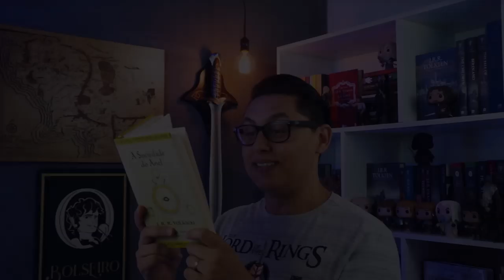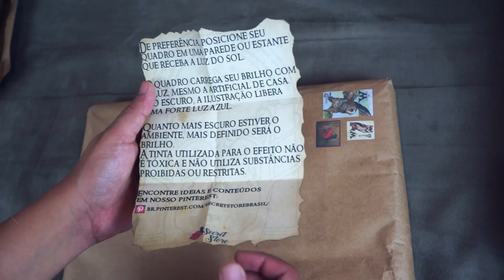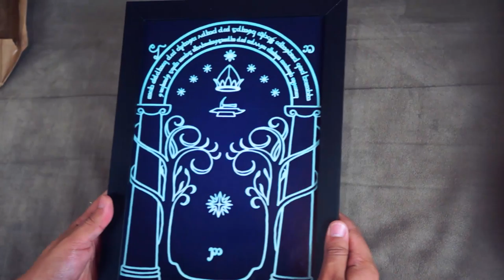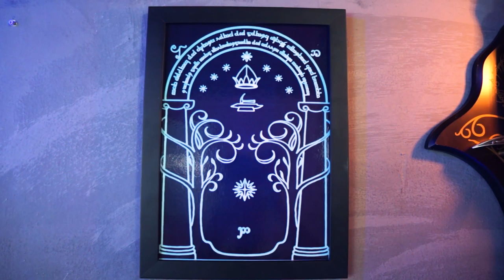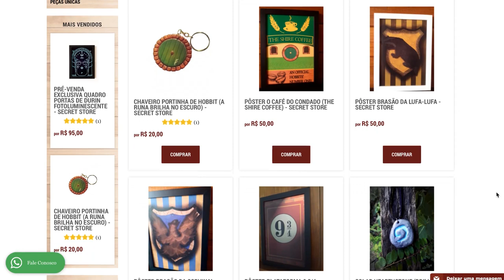UNBOXING | "Portas de Durin" | The Secret Store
Confiram esse UNBOXING S U R R E A L do quadro As Portas de Durin diretamente da The Secret Store.